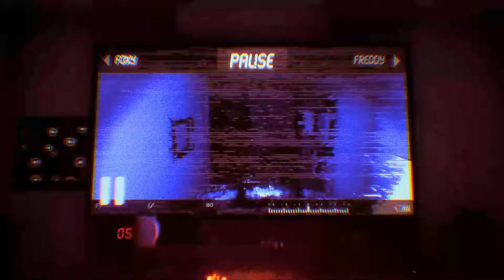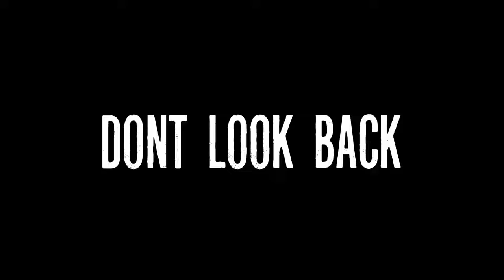The Joy Of Creation: Story Mode - All Jumpscares (All Nights, All Levels) (FNAF Horror Game 2021)